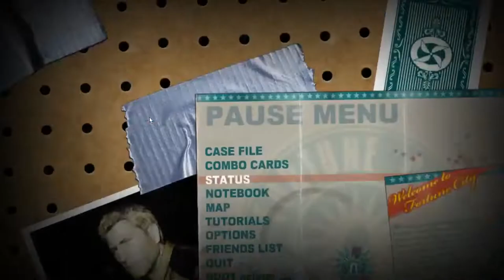Lets Play Dead Rising 2 ft. Acleus Ep.11